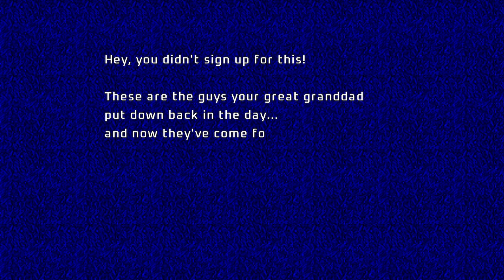Project Brutality ► Nostalgia ► MAP32: Retrovertigo ► Ultra-Violence 100%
[ PROJECT BRUTALITY ]
Author: pa1nki113r
Branch: Staging
Version: 1.0.0

Name: DOOM Core
Levels: 32
Released: August 5, 2022
Internal WAD Supported: DOOM 2

Map 32: Retrovertigo (Super Secret Level)
Author: Alex Decker (myolden)

[ Addons ]
Glory Kill ► May 3, 2024 Update
Keep Weapons

[ Game Mode ]
Difficulty: Ultra-Violence

[ Objectives ]
100% Kills
100% Items
100% Secrets

Other mods installed:
Universal Ambience
Cosmo Ambience
Ambient Decorations
PB Sound Pack (Modified*)
Damage Indicator
Hitmarkers
Doomblade

ZDL Execution Order:
1. dctrilogyv2.wad
2. DCMus.wad (just a placeholder I made just for the music cover of the map)
3. BrutalDoomgirl.pk3 (Doomgirl Mugshot)
4. Project_Brutality-PB_Staging.zip
5. GloryKills_Staging_Branch_dfd9629_06_04_2024.pk3
6. Universal Ambience.pk3 (from Ravik's mod pack)
7. BS3.pk3 (Ravik's Badass Sounds but I further modified)
8. PBSoundPack_10.10.20.pk3 (Also modified further)
9. PB_AutoClearGoreFix.pk3
10. BMC_voice.pk3 (Black Metal Chainsaw Female Voicelines)
11. Hitmarkers.pk3
12. JP_HUD_mod_friendly.pk3
13. Damage Indicator.pk3
14. Doom Blade.pk3
15. Keep Weapons.pk3